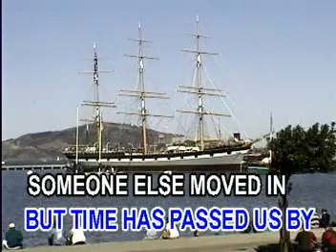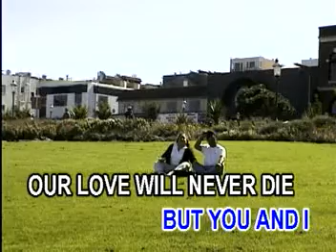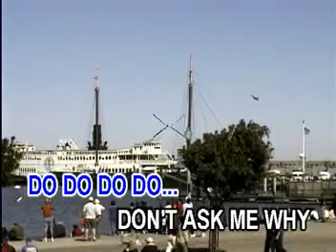ROCK & ROLL BACK ON VIDEO CD KARAOKE!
TITLE SONG: FIRST OF MAY
ARTIST:   AS POPULARIZED BY: BEE GEES